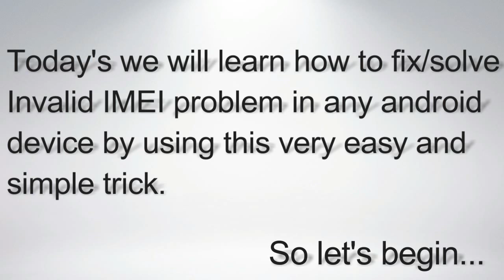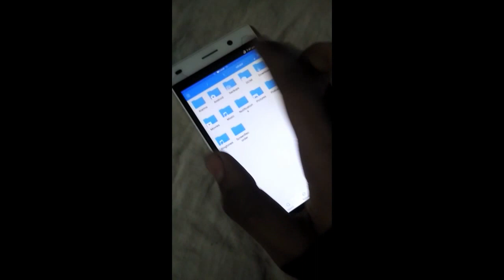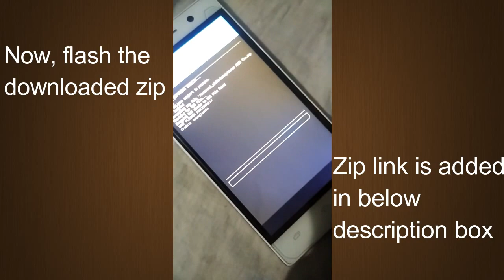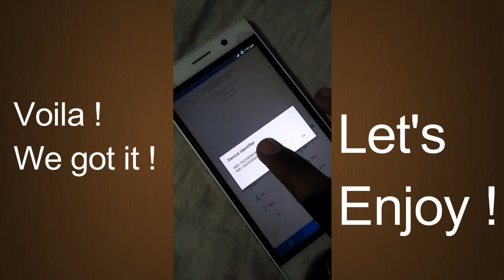FIX/WRITE IMEI IN ANY PHONE | HOW TO FIX/SOLVE INVALID/NULL IMEI ON ANDROID | CM 12.1 ROM BUG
Thanks

android imei
android imei repair tool download
android mtk
change imei
change imei android
change imei number
dual sim imei changer
how to change imei
how to change imei number
how to change phone imei number
how to change samsung imei
how to change samsung imei number
how to get a new imei number
how to repair imei
how to restore imei number
how to use mtk engineering mode
huawei imei repair tool
imei android
imei backup
imei changer
imei changer apk
imei changer root
imei changer software
imei check
imei code
imei fix
imei generator samsung
imei invalid
imei no
imei null repair tool
imei number
imei number changer
imei number iphone
imei repair
imei repair tool
imei tool
imei writer
imeichanger
invalid imei
invalid imei samsung
mtk android
mtk engineering mode imei
mtk imei
mtk imei repair
nvram android
samsung imei changer
sony xperia imei repair tool
write imei
xposed imei changer
android imei check
android imei repair code
android mtk
backup imei android
cds information apk
check imei android
fake imei android
fix imei
how to change imei android
how to change imei no
how to change imei no in android phone
how to change imei no of samsung mobile
how to change imei note 5
how to change imei number of samsung
how to change imei number on android without root
how to change imei number on iphone 6
how to change imei on samsung
how to change your imei number
how to put imei number in samsung mobile
how to write imei
imei change code android
imei changer for pc
imei changer software for android
imei changer software for pc
imei changer software for samsung
imei number iphone
imei recovery software
imei repair samsung
imei repair software
imei swap
mtk android
mtk engineering mode cannot find engineer mode app
phone imei changer software
qualcomm snapdragon imei repair
recover imei
repair imei
samsung imei repair tool
samsung imei repair tool download
samsung s3 imei repair
write imei
cyanogen mod
cm mod
cm 12.1
cm 13
cm 14
cm custom rom
write imei tool